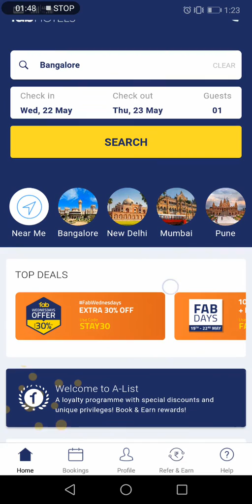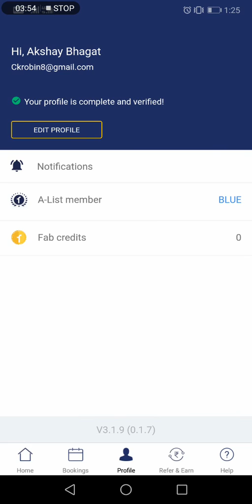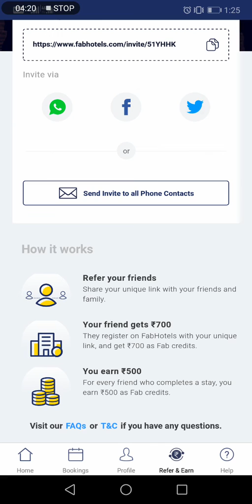fab Hotels - Unmarried Couple Can Get a Free Stay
Its_me_bitch_superman

Download Magicpin

Get Rs 50 instantly on downloading the magicpin app! It helps you to discover incredible offers on restaurants, beauty & fashion outlets around you!

You are missing out on ₹. 150 in your magicpin wallet from me. This amount can get you FREE vouchers of top restaurants, beauty & fashion outlets around you!. I've earned ₹. 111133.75 so far. Just visit your favorite food/fashion store and submit a selfie & bill. Try out now

Download Crownit

Bills! Sounds boring right but not anymore when you can win incredible rewards just by uploading your daily bills.

Download StepSetGo

Join me on StepSetGo, an application that rewards you with free products, just for walking. Use code ' akshay1dq2 ' while registering and join the revolution!.

Download Fab Hotels

Hi! I am inviting you to get ₹700 off on your future bookings at 400+ FabHotels pan-India.